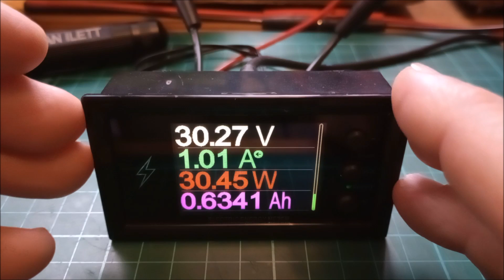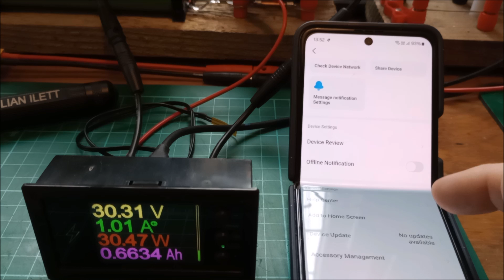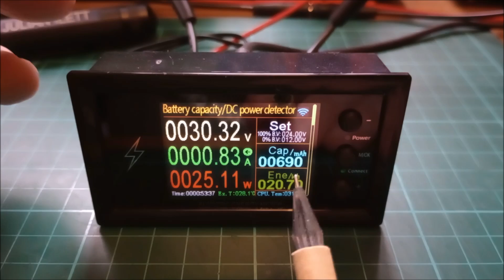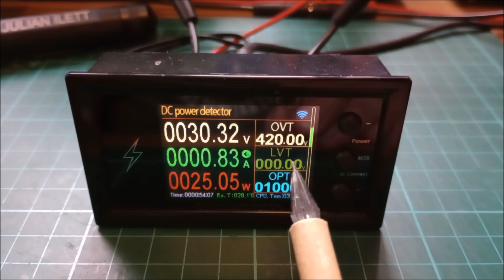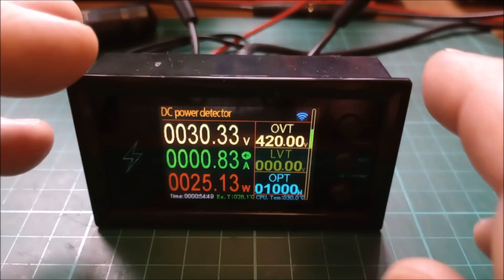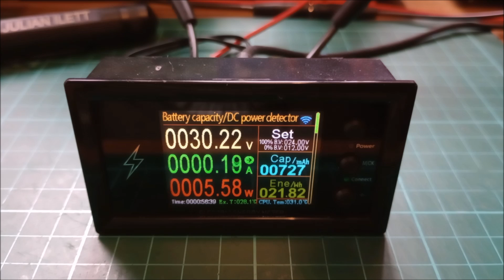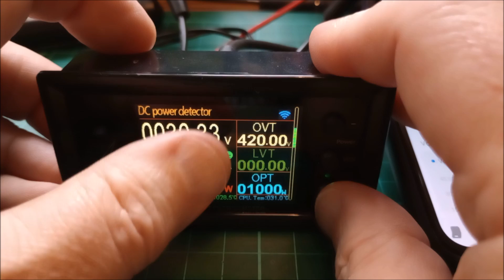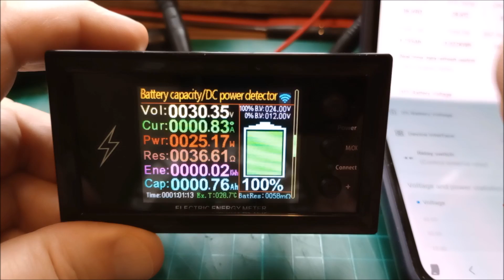Atorch DT20 has New Firmware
Atorch have updated the DT20 Power Meter with new firmware version 1.07.
This fixes my main gripe in that you can now see whether the current flow is positive or negative. Also, the over voltage and low voltage alarms have been separated from the battery 100% and 0% voltages.